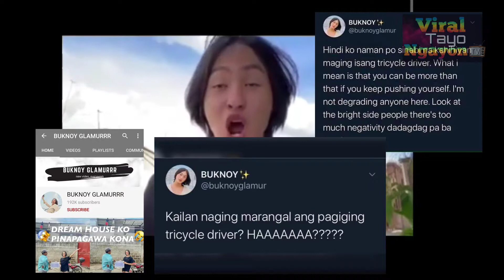Buknoy Glamur minaliit ang TRICYCLE DRIVER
"Di marangal ang pagiging tricycle driver" said BUKNOY GLAMUR